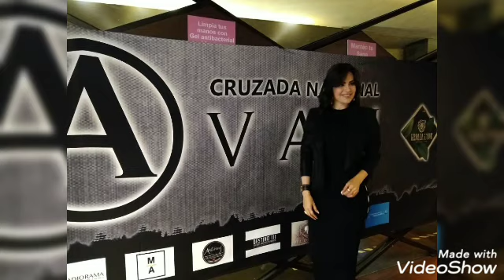AVAT negocios empresariales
Presentación de AVAT a medios de comunicación.